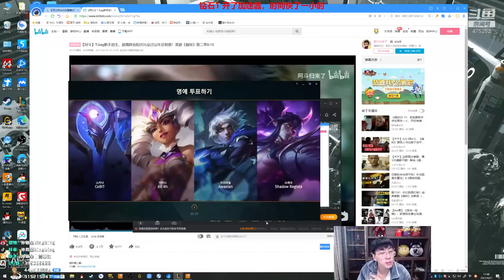【猴哥】蘭林漢悟空：悟空VS格溫 韓服（鑽一）你是要閃現重置普攻嗎（20210501P1）